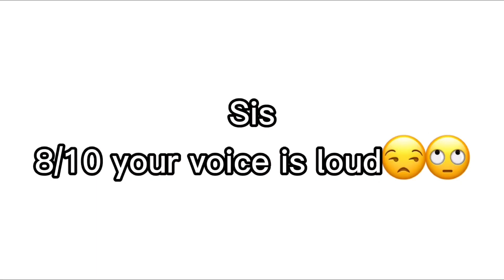|| I forced my friends to send me a voice record of them screaming || late trend || meme ||